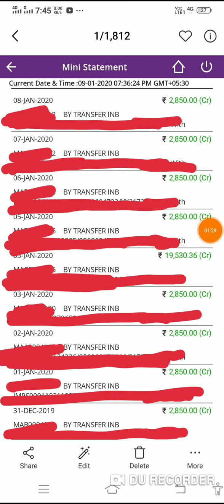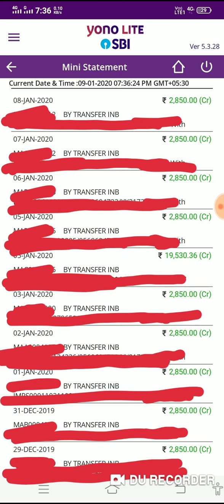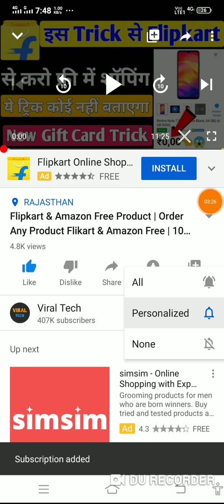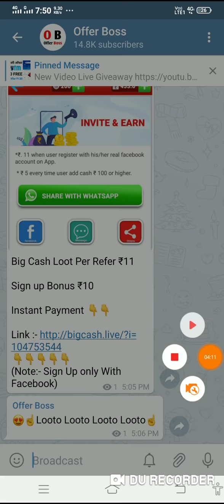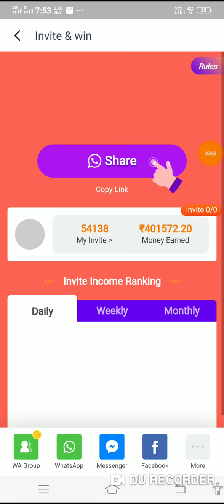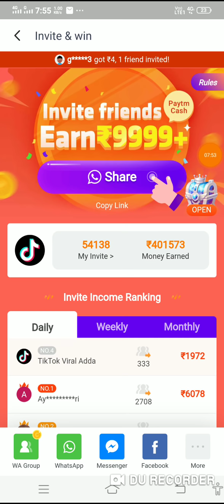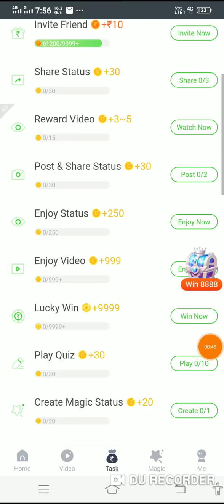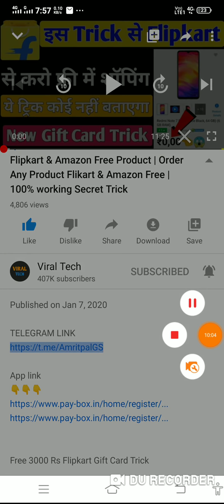Earn Money By Using Mobile in 2020 | Part Time Easy way to Earn Money Online In 2020 | Secret Trick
Earn Money By Using Mobile in 2020 | Part Time Easy way to Earn Money Online In 2020 |

Paytm Earn ₹4,00,000 Live Payment Proof In This Video Instant By Give You Earn Paytm Cash New Loot Trick 2018 Latest Best Earning App Paytm Add Money New Promo code April 2018 Add Free ₹3500 Paytm Cash in Your Paytm Wallet In 1 Second And This Add Money Promo code Use For Old And New All users And Per Jio Sim ₹500 Paytm Cash Instent 100% Cashback Recharge And Online Earning Offer Rs6000 Live Payment Proof In This Video Loot Fast Friends